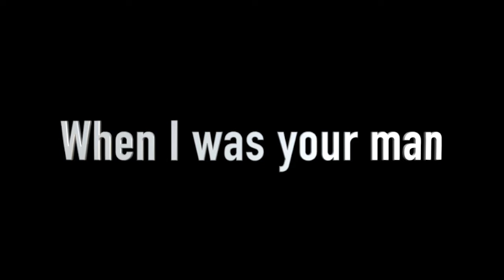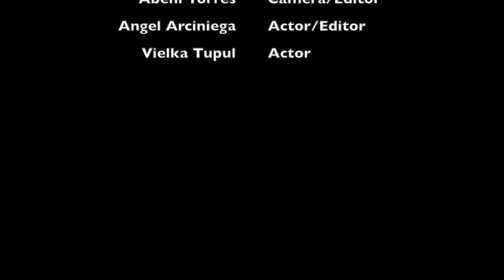When I was Your Man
Video by Natalie Carranza 2022